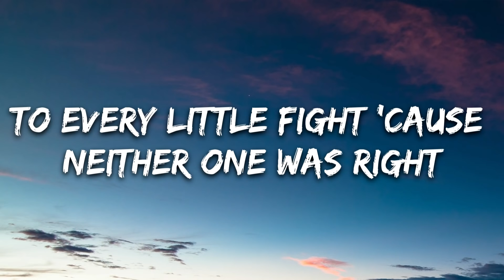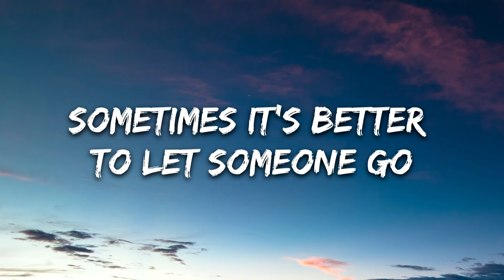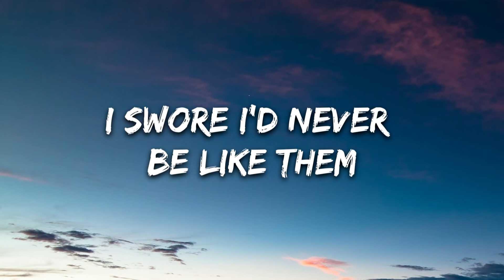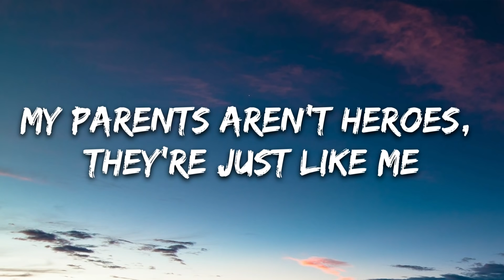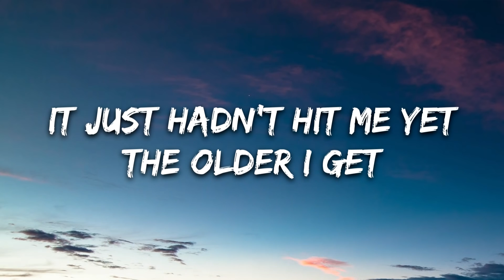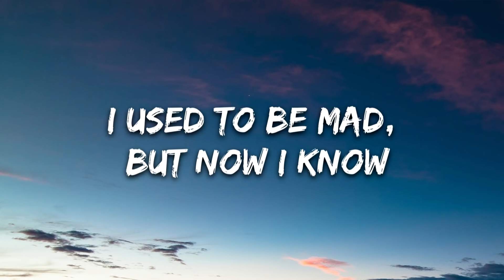Older - Sasha Sloan